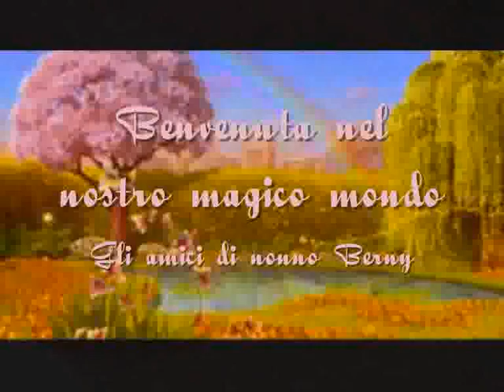Benvenuta Iris!!!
Un  piccolo  omaggio a questa  nuova  stellina  del  nostro  magico  mondo...